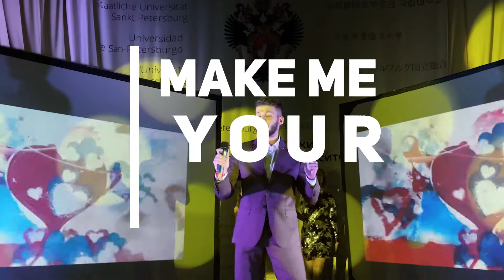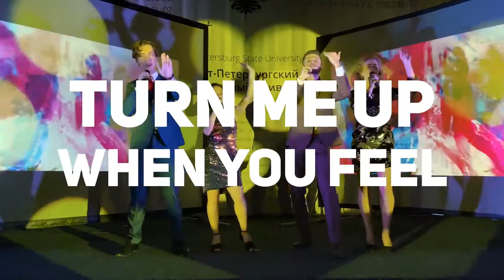ИНТЕРВАЛ-АКТ - Stereo hearts - Гранд-финал Унивидение 2020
Выступление ведущих гранд-финала Унивидения 2020 в интервал-акте с песней "Stereo hearts" в оригинальном исполнении от Gym class heroes ft. Adam Levine.
Постановщик - Дарья Лычева

Hosts' performance in the interval-act of the Univision 2020 grand final.
Original by: Gym class heroes ft. Adam Levine
Producer: Daria Lycheva